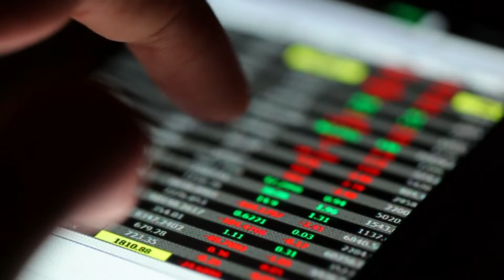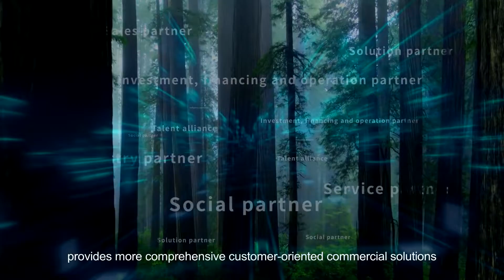Digital Transformation in 2030